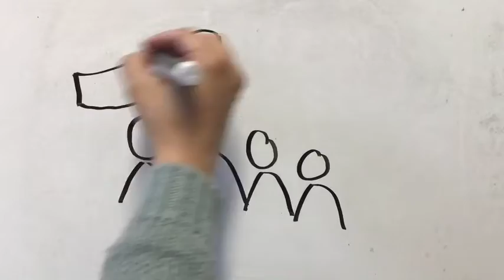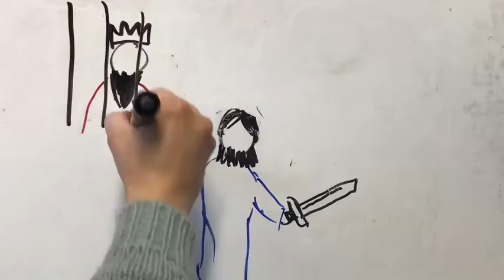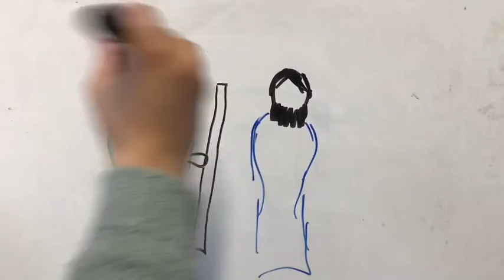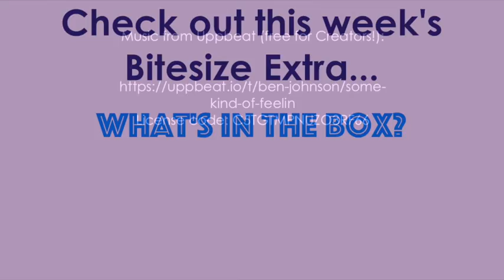Bitesize Story 50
Sketchy obedience